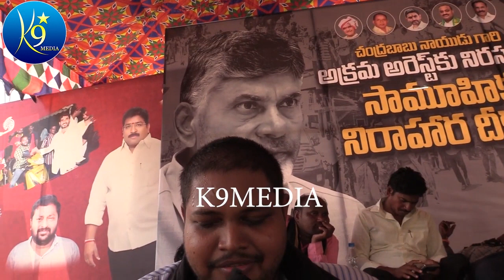AP PUBLIC REACTION ON CHANDRA BABU ARREST | CHANDRA BABU NAIDU ARREST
Watch AP Public Talk 2024 Elections and CM YS Jagan Mohan Reddy Governance. k9media brings Real Public Bytes from all across state. We cover Public opinion Day to Day Political Counter from Leaders and Public . We Share Reports on Who Will Win in their Constituency